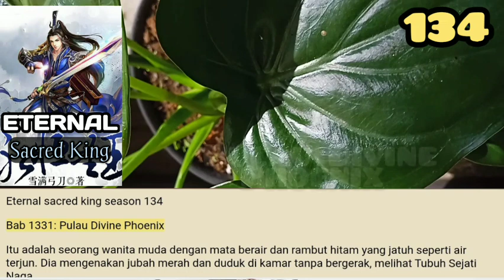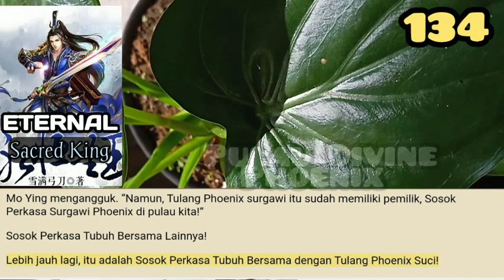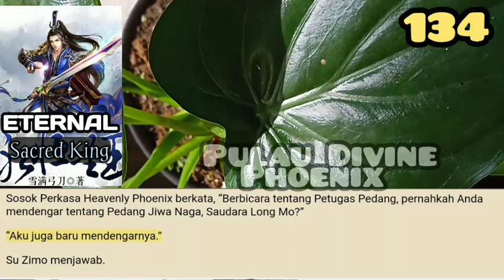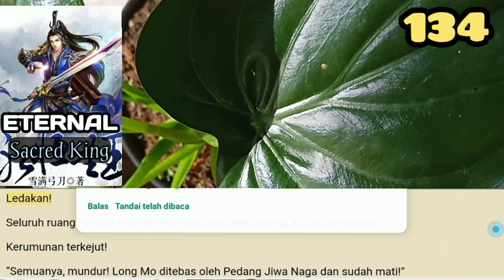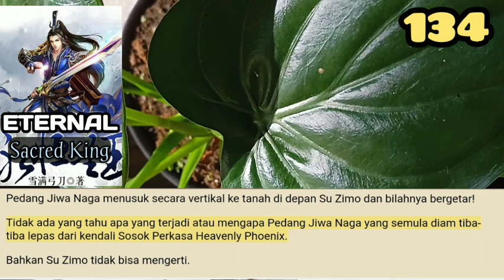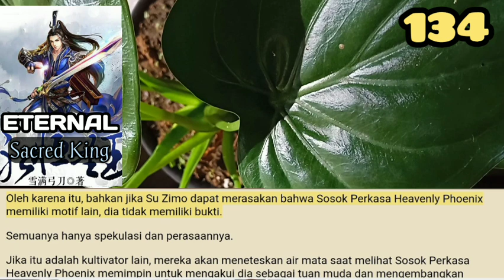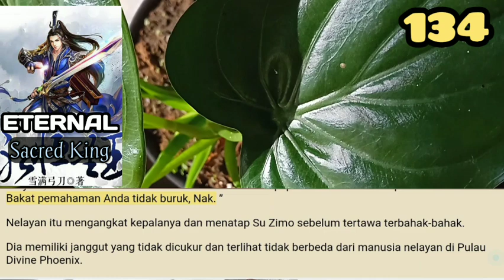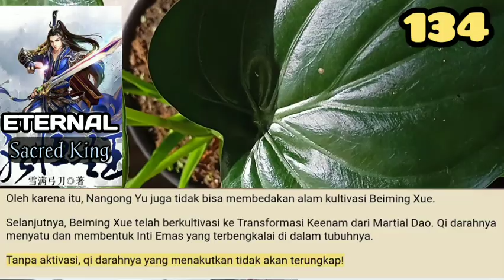Pulau Divine Phoenix, ESK 134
Hanya dengan beberapa kata dari Mo Ying, bayangan seorang penguasa berlumuran darah yang menghadap ke dunia dan menyapu Pulau Divine Phoenix dengan dominasi luar biasa melintas di benak Su Zimo!

storian gallery